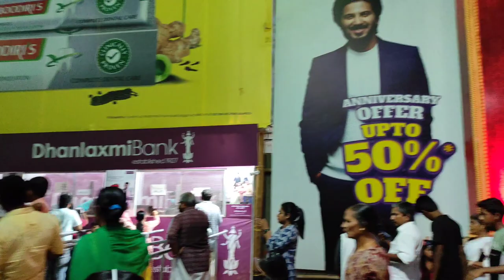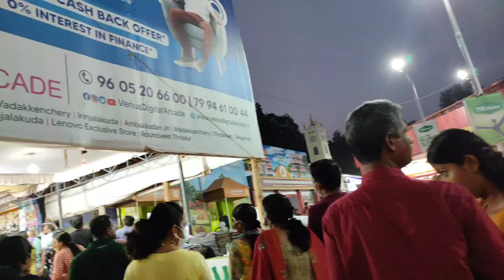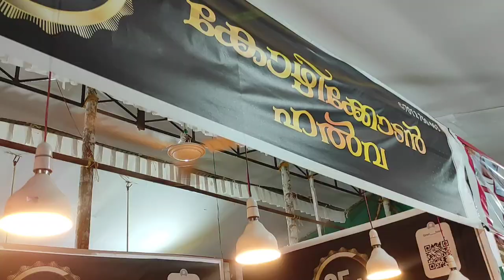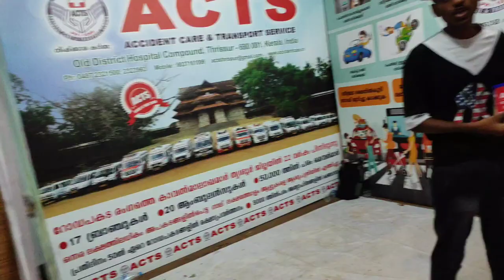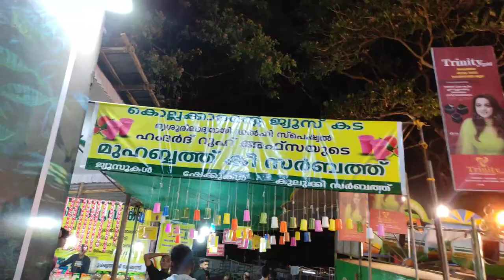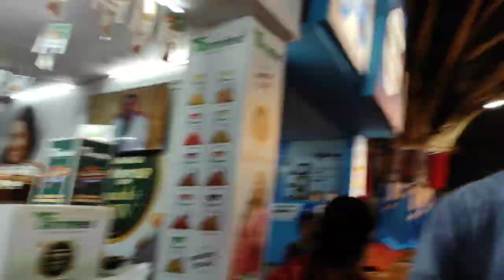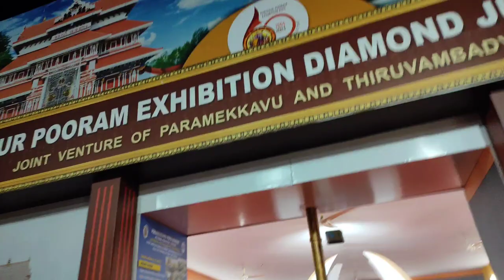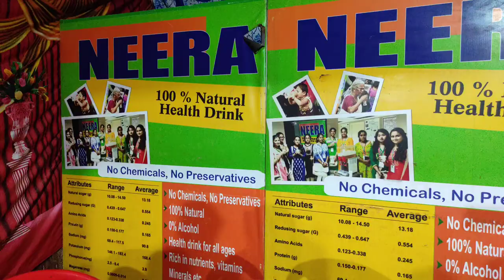Thrissur pooram exhibition 2023 | Hennasiyad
Hai🙋🏻‍♀️Helloo.
       I'm HennaSiyad form Thrissur
In the channel you can find vlogs,diy,beauty,makeup,fashion,cooking,travel,few creative things and my personal experience  etc...
❤️🧡💛💚💙💜🖤🤎🤍❤️🧡Also follow me on⬇️
WEDDING | MODELING | FASHION | PRODUCT | SHORT FILMS | PORTFOLIO
                 ADS | FILMS | EDITING | LOGO DESIGNING | VFX | POSTER DESIGNING